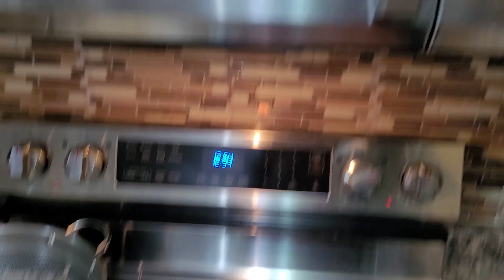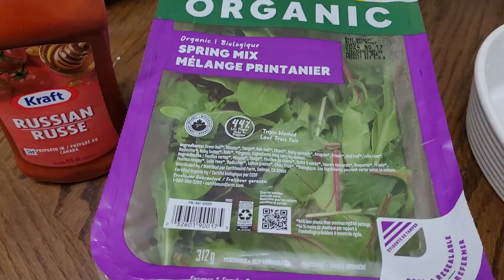FRIED EGGS AND FRIED DRIED SALTED FISH